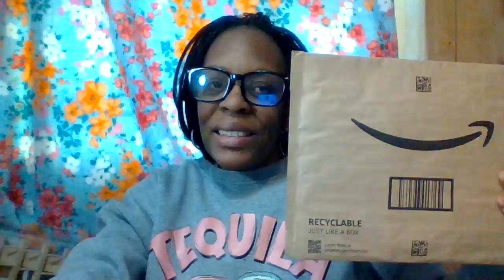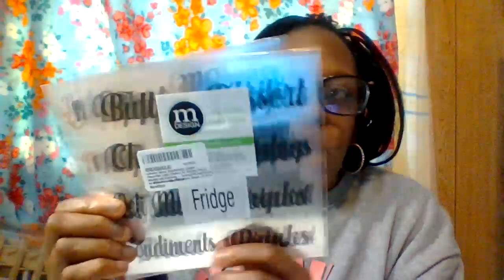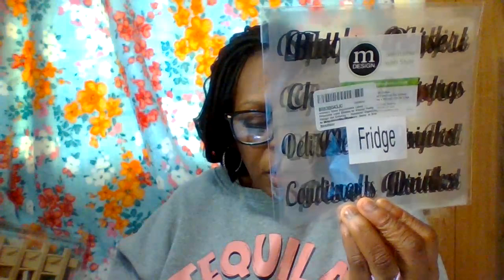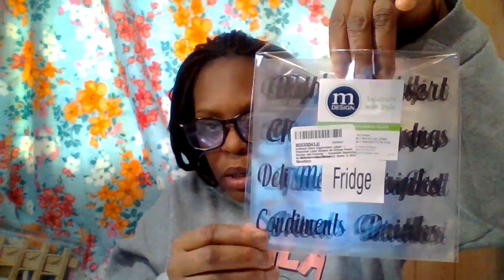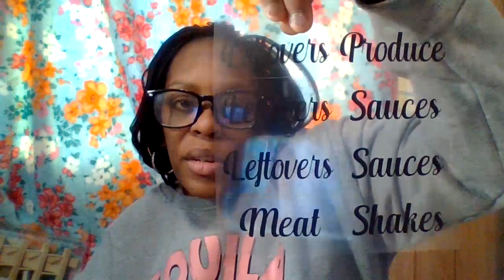AMAZON ORDER HAUL / MARCH 26, 2024 { Part 2 }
HOW IS EVERYONE'S DAY? SO LET'S GET STARTED, BUT GRAB YOURSELF A SNACK, SOMETHING TO DRINK OF YOUR CHOICE, TAKE NOTES AND GO SHOPPING ON AMAZON FOR ANY EVENT YOU HAVE COMING UP THIS SUMMER OR FOR EASTER!

THANK YOU ALL SO MUCH FOR THE SUPPORT! I APPRECIATE IT VERY MUCH! TODAY WEATHER IN MY STATE RAIN AND A GLOOMY DAY. ENJOY YOUR DAY, WEEK. STAY SAFE, STAY ENCOURAGED, NEVER GIVE UP ON YOUR DREAMS, GOALS. '' TODAY IS A GOOD DAY, BUT TOMORROW IS A BETTER DAY!

AMAZON ITEMS I ORDERED = 1. mDesign Home Organization Labels price : $7.99 and Clear / METAL Gold COSMETICS Labels - price $ 4.99.
2. Eartim 5pcs alentine's Day Wooden Spoons Utensils Non-Stick Spatula Carve Burned Bamboo Kitchen Cookware price : $ 11.99.
3. KITANI'S Magnetic Pen Holder 2 PackMagnetic Dry Eraser Marker Holder with GenerousCompartments, Price: $ 6.99 and for this item they do have many colors to choose from.
4. Sov Silicone Trivet Mats - 4 Heat Resistant Pot Holder, Non- Slip Hot Pads for Hot Dishes,  Price: $ 8.99 to $ 9.99 and for this item they do have it also in many colors and shapes.